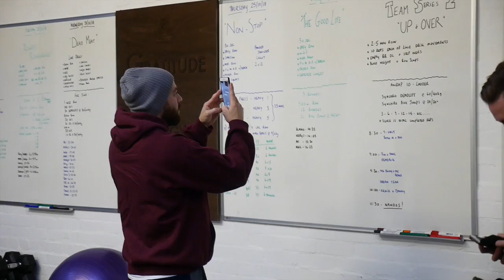Team Series Workout 2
This video is about Team Series Workout 2